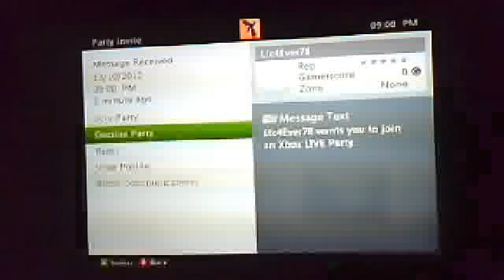Webcam video from October 13, 2012 8:59 PM